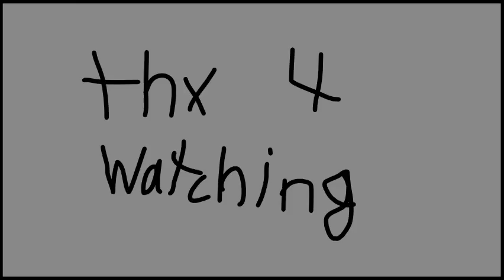FNAF SISTER LOCATION FUNTIME FEDDY SONG "YOU CAN'T HIDE" animation!(OLD)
so this is my first 2D animation hope you enjoy!